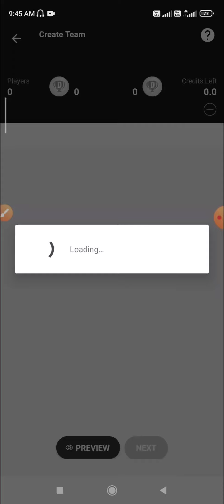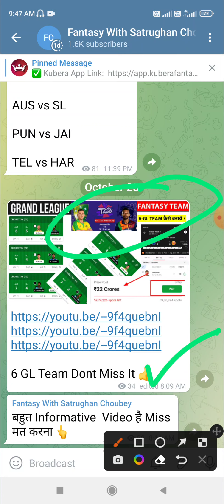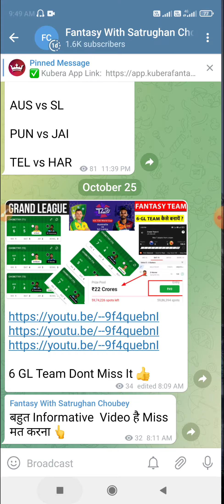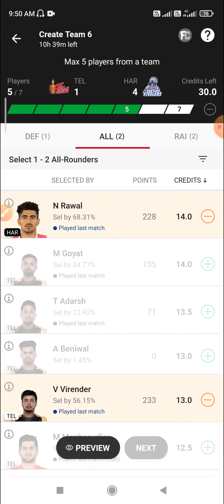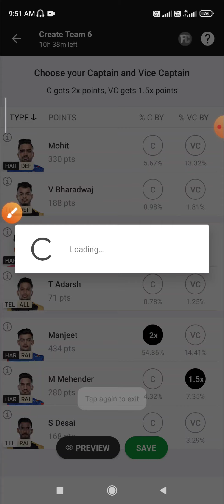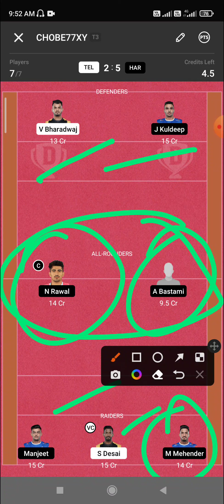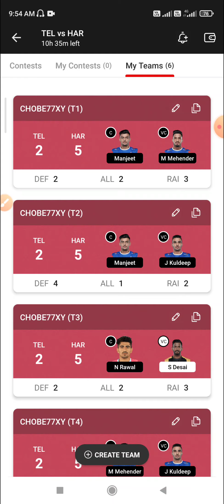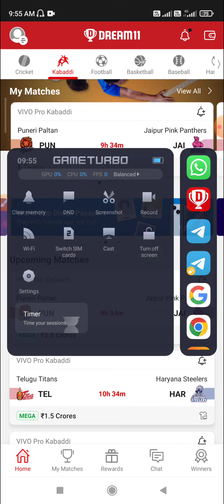TEL vs HAR Kabaddi GL Dream11, 39th Match, Telugu Titans vs Haryana Steelers, VIVO Pro Kabaddi 2022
tel vs har
tel vs har dream11
tel vs har dream11 prediction
tel vs har kabaddi dream11 team
telugu titans vs haryana steelers
tel vs har dream11 team
tel vs har dream11 team prediction
tel vs har dream11 today
telugu titans vs haryana steelers dream11 team
tel vs har dream11 analysis
tel vs har dream11 gl team
tel vs har kabaddi
tel vs har today match
tel vs har today match dream11 prediction
tel vs har today match prediction
telvshartamildream11team
har vs tel today dream11
har vs tel dream11 team
har vs tel dream11 today
har vs tel dream11 today team
har vs tel dream11 prediction today
dream 11 team of today match tel vs har
har vs tel dream 11 gl team
har vs tel dream 11 prediction team
har vs tel dream 11 team
tel vs har dream 11 gl team
tel vs har dream 11 prediction team
tel vs har dream 11 prediction
tel vs har dream 11 team
tel vs har dream 11
haryana steelers vs telugu titans
tel vs har dream 11 team telugu
tel vs har dream11 sl team